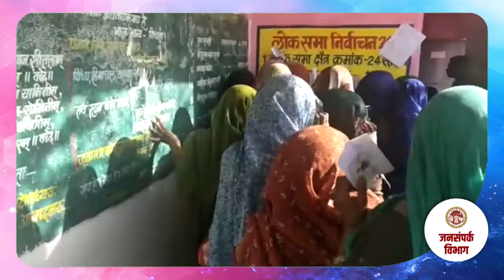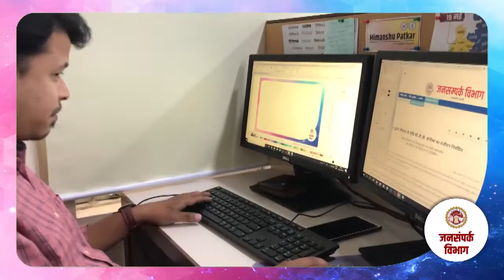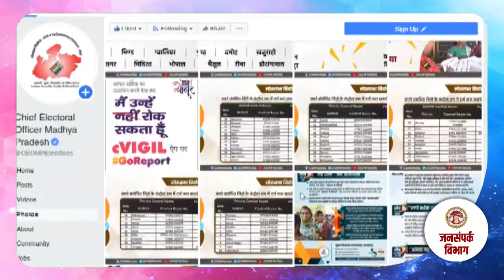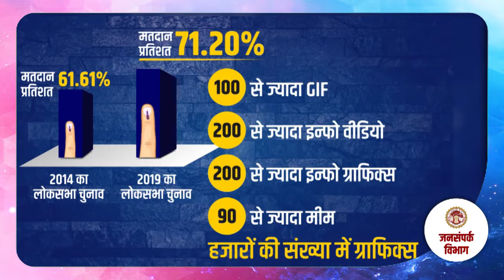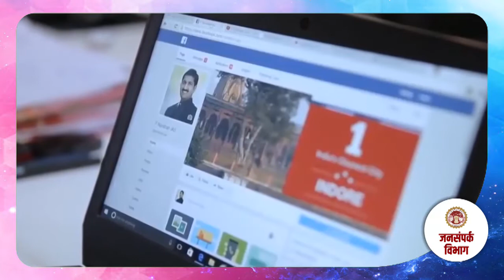| Lok Sabha Elections 2019 | Efforts by Public Relations Dept of Madhya Pradesh |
This video is about efforts made by Public Relations Department of Madhya Pradesh as a part of SVEEP activities of Chief Electoral Officer of Madhya Pradesh to increase the Voting Percentage in the Lok Sabha Elections 2019. With these excellent efforts the voting % increased by 10 percentage points in comparison to Lok Sabha Elections 2014.